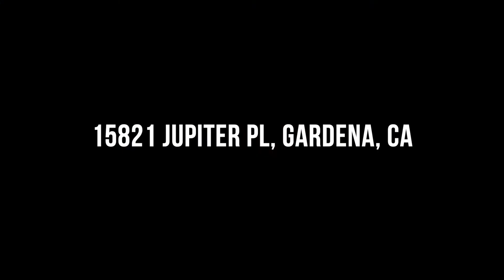15821 Jupiter Pl, Gardena, CA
3 Bedrooms, 2.5 Bathrooms
1254 Sqft
Gated Community